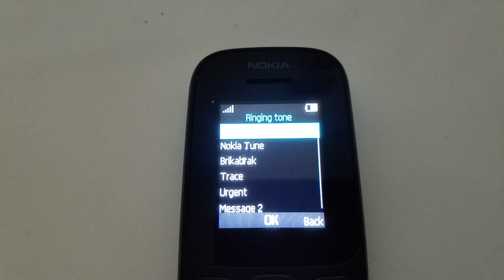Nokia 105 (2017) Ringtones